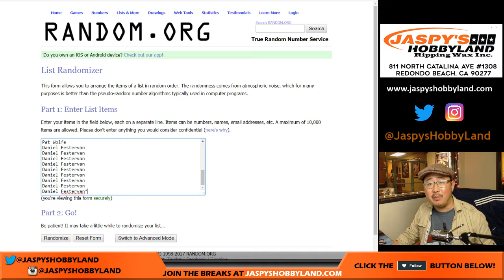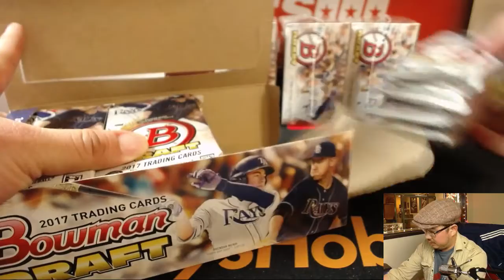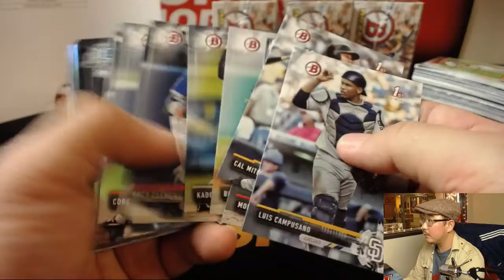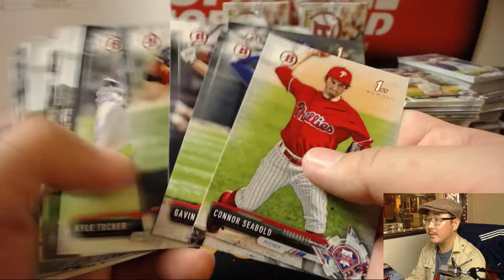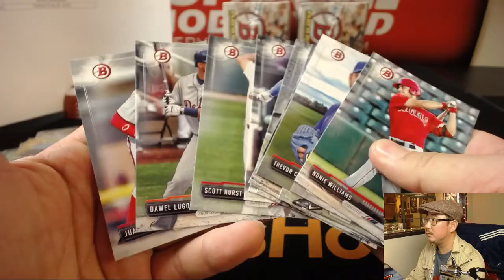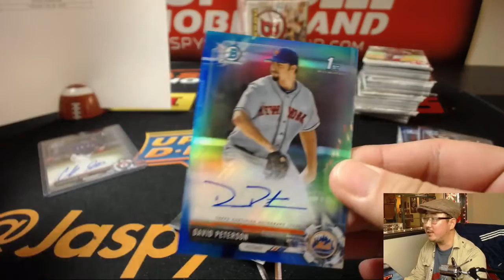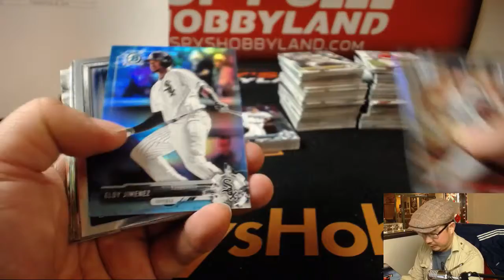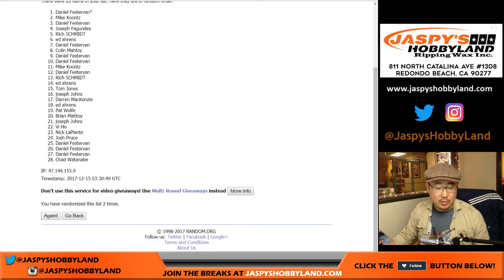Th, 12/14/17 [4Box RT] #15 - 2017 Bowman Draft MLB Baseball (Jumbo)